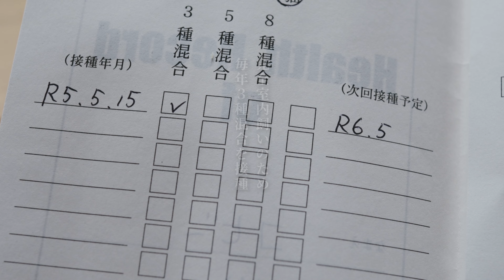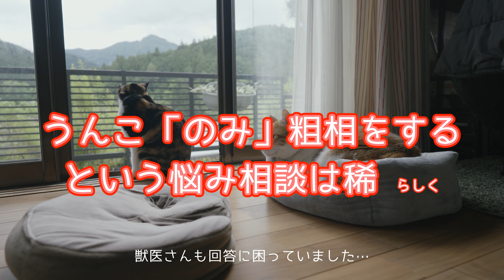【飼育の悩み】兄猫のうんこだけ粗相問題について病院で相談してきましたが…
○コビさんの「うんこだけ粗相問題」の始まり

下痢はしてないので片付けはそんなに大変でもないんですけど
トイレにしてくれるにこしたことはない。

【使用機材等】
カメラ①→SONY α7Ⅳ
カメラ②→iPhone13mini
レンズ→SONY 24mm F1.4 GM

🐈コビ♂
2019年3月1日生（保護猫なので推定）
ちょっと珍しい模様の茶白猫。
生後約2ヵ月の頃から我が家で暮らしています。
体重が7.1㎏のわりとビッグサイズ。

🐕ヴェリー♀
2017年8月19日生
2020年11月からうちで預かってるラブラドールレトリバー。
某盲導犬協会出身のキャリアチェンジ犬です。
現在は某ドッグカフェの看板犬として勤務。只今出張中。

🐈メイ♀
2022年7月26日生
コビの種違いの妹。
とにかくしつこく、やかましい。